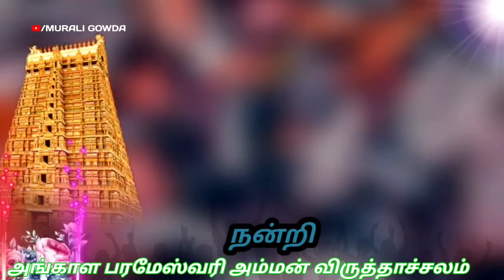🔴LIVE விருத்தாச்சலம் அங்காளம்மன் ஊஞ்சல் தாலாட்டு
சக்தி சண்முகராஜா அங்காளம்மன் பாடல்
 அங்காளம்மன் ஊஞ்சல் தாலாட்டு  தை angalamman தாலாட்டு  அங்காளமான் ஊஞ்சல் அங்காளமான் பாம்பை பாட்டு
 அம்மன் பாட்டு